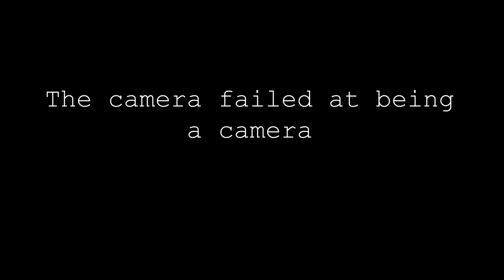Eastlyn Ullmann, Wyoming Catholic College, and Classic Jenga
In this episode, I interviewed Eastlyn Ullmann.  She is a backpacking and rock climbing instructor for the Outdoor Leadership Program and COR Expeditions. She has led the PEAK Summer program three years in a row. She graduated in May 2021 from Wyoming Catholic College and is now an Admissions Counselor at WCC.